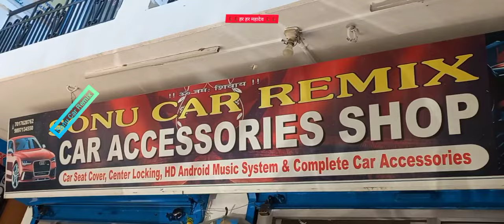new 2024 Mahindra 3xo modified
car accessories car modified Uttarakhand Rishikesh AIIMS Road Sonu car remix 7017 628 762